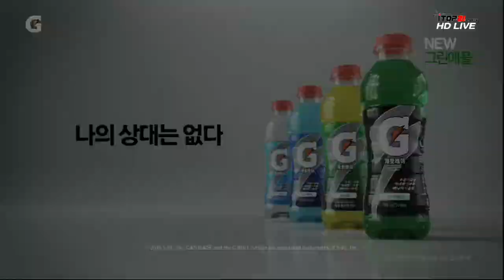[2016홍이장군배 KBL 유소년클럽농구대회] (2016.8.6) 경기14th 저학년 삼성 A vs KCC A